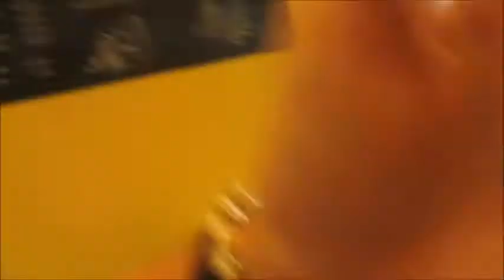naar Mama Mia in de bios! De Autovloggers 19